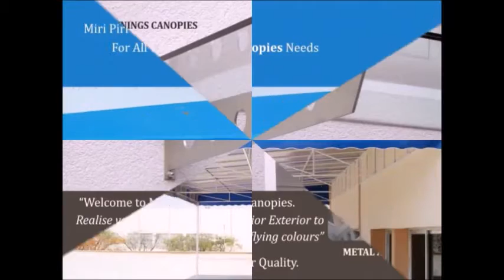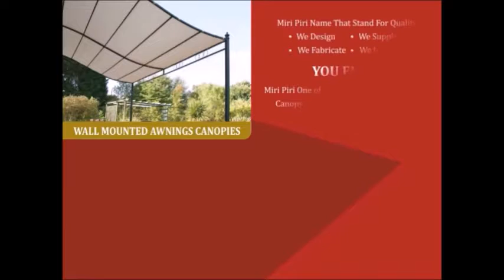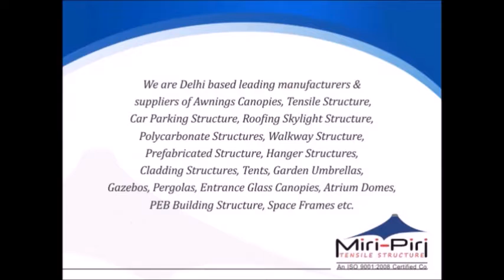Specialized in Residential Awnings Canopies Shades for Windows, Terrace, Roof, Carpark,Entrance Door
We offer the best quality Awnings at the most competitive rates for all  your indoor and outdoor needs. These Awnings are specially designed to enhance the elegance, charm and value of any home. Made with immaculate attention to every detail, our Awnings are easy to install and require minimum maintenance. The broad range of Awnings offered by us include Terrace Awnings, Bull Nose Awnings, Window Awnings, Drop Arm Awnings, Fixed Awnings and Component.

Supply All over India & Abroad

Content in video does not resemble any name place or thing. Product shown in videos is only for references. The same may or may not be available depending on product

Note- We can not guarantee that the information on this youtube is 100% correct.

Awnings, awnings in new delhi, awnings manufacturers, awnings manufacturers in delhi, awnings suppliers, awnings suppliers from india